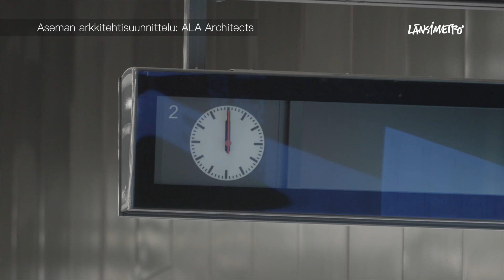Valojen Soukka – DESIGN. TUNNE. METRO.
Kivenlahti–Matinkylä-osuudella metroliikenne alkaa vuonna 2023. DESIGN. TUNNE. METRO. -videoilla katsoja saa ensikosketuksensa Soukan metroasemaan, arkkitehtuuriin ja taiteeseen.

Aseman arkkitehtisuunnittelu: arkkitehtitoimisto ALA Architects
Asemataide: Taneli Rautiainen ”Sfäärit”